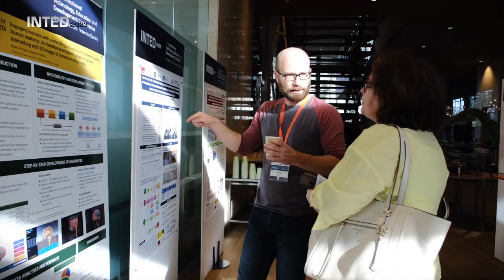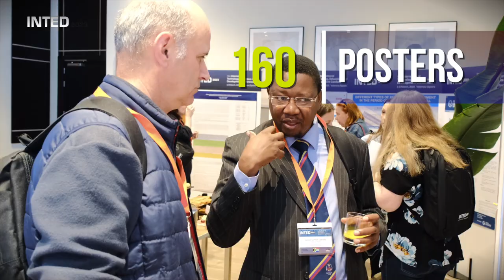INTED2023 Aftermovie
Thank you for participating in the 17th edition of the conference, INTED2023!
We are sure that you were able to learn about a range of perspectives and gain an insight into the valuable research of our attendees.
We hope to meet you next year in INTED2024!